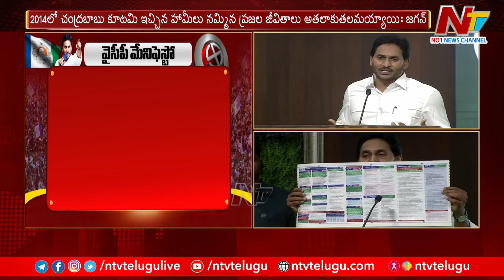దేశంలో ఎక్కువ ఇస్తున్న రాష్ట్రం ఏపీ - CM Jagan | YCP Manifesto | Ntv